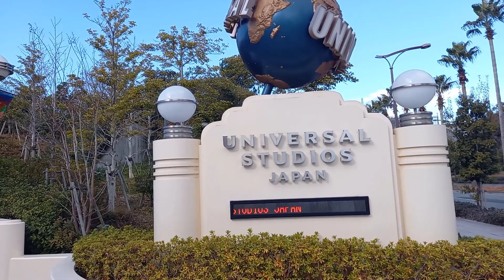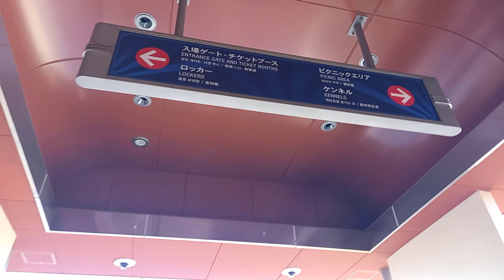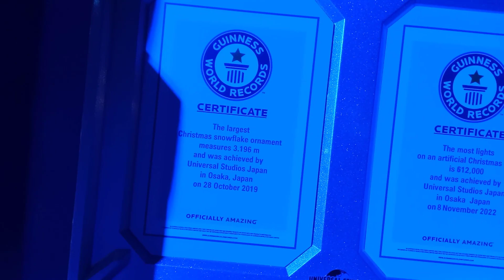WHAT TO DO FOR XMAS IN JAPAN.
Japanese Culture, Lifestyle and Living.